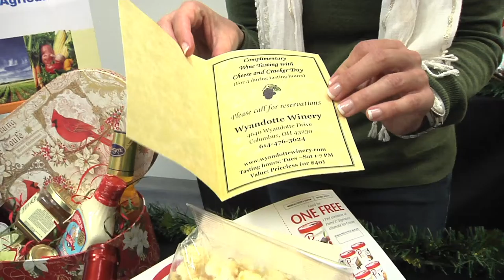Ohio Proud Holiday Reminder - Wine Lovers Basket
The holidays are right around the corner and we would like you to consider using Ohio Proud products during holiday entertaining and for gift-giving. Consider giving an Ohio Proud gift basket to someone on your holiday list this season. You can order one from a specialty store like Celebrate Local (Easton), Statehouse Museum Gift Shop (Downtown Columbus) or Simply Vague (Tuttle) or create your own by shopping at your local retailer. Remember, when you purchase Ohio Proud products you are supporting Ohio's number 1 industry -- Agriculture!